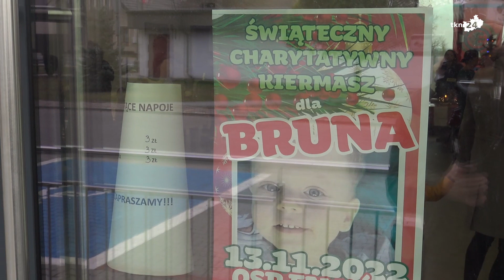Fałkowskie serca zabiły dla Bruna. Duże zainteresowanie kiermaszem